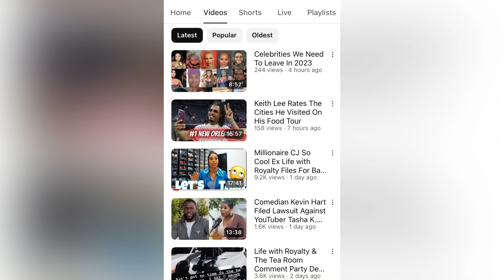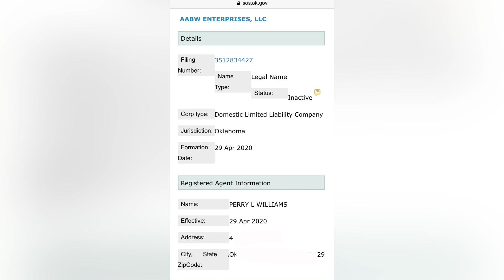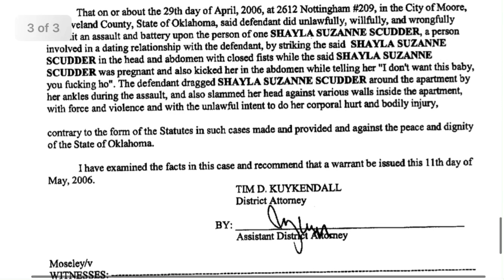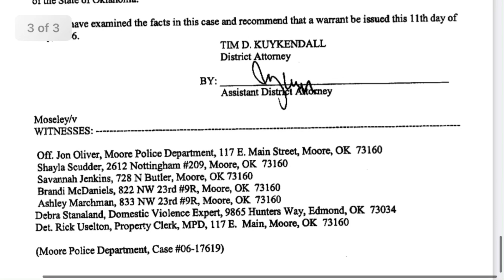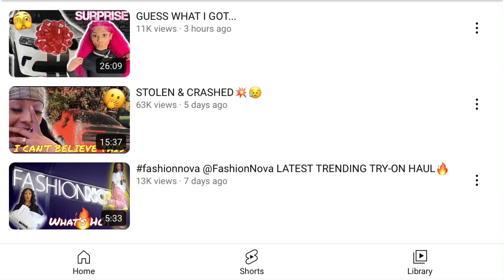Life With Royalty Responds Back To Her Crazy Stalkers?!